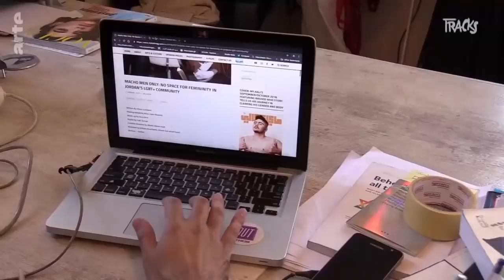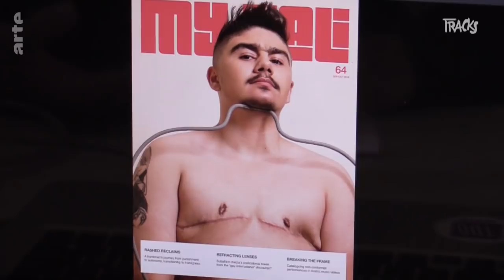Queer en Jordanie : My.Kali lutte pour la visibilité | TRACKS - ARTE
Tolérés mais indésirables... En Jordanie, les LGBT luttent contre les discriminations au quotidien.

Le magazine My.Kali s’est donné pour mission de faire entendre les voix queer du Moyen-Orient et de relayer leurs histoires dans le monde. Par-dessus tout, ses contributeurs entendent œuvrer pour plus d’acceptation dans cette région du monde.
Nous rencontrons Khalid, le fondateur du magazine, dans le bureau secret de la rédaction et nous discutons aussi avec la jeune plasticienne Miramar Mohd.